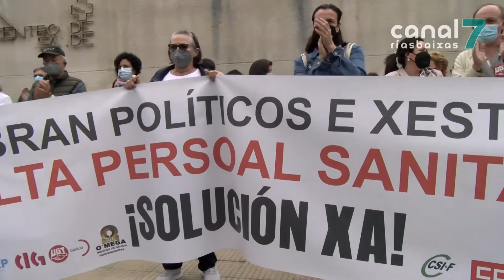O xulgado de Cambados investiga a morte dunha muller tras negarrlle unha ambulancia o 061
Denuncian a morte dunha muller en Sanxenxo á que lle negaron unha ambulancia. O marido da vítima chamou ao 061 pero dende o servizo lle comunicaron que non había ningún vehículo dispoñible. O home levou á muller ao PAC de Baltar no seu propio vehículo pero a vítima faleceu nada máis chegar.